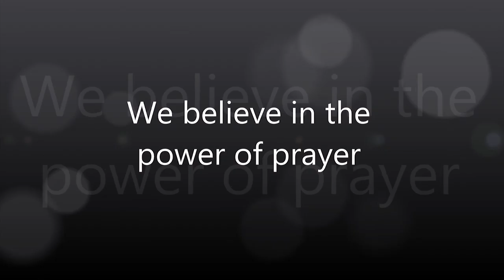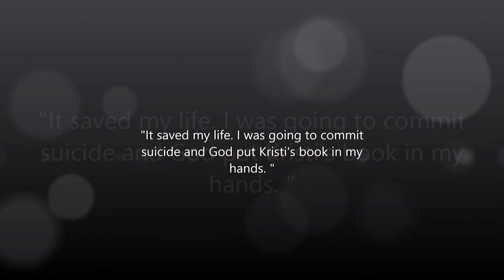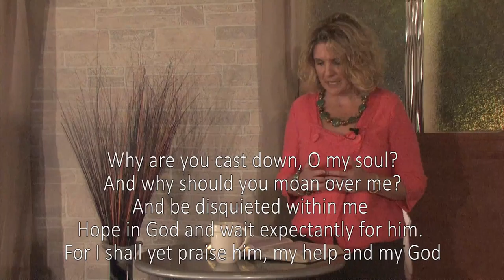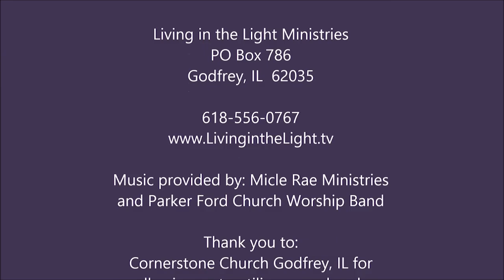September 22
My guest today is Billie. Today's show centers around addiction. Listen and be encouraged how God can intervene in addictions.